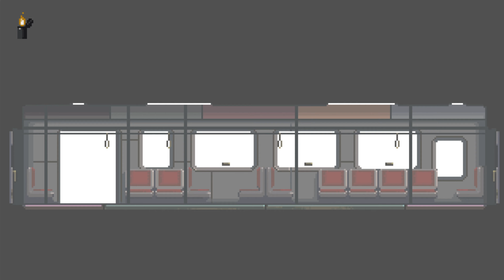[Playthrough] Last Train Home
Short horror-adventure game about being stuck on a train. You can play it here ➩